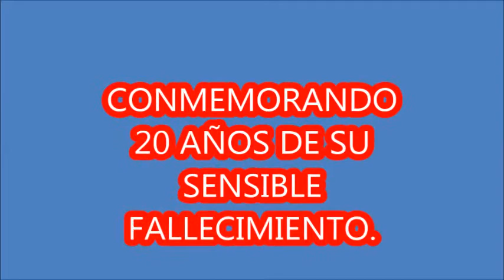ELOISA VILLAVERDE FRANCO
La familia Villaverde estuvimos presentes en la casa de la Fam. Pebe Díaz conmemorando  los 20 años de fallecimiento de nuestra abuelita Eloisa Villaverde Franco. Pasamos momentos alegres cantando y bailando nuestros huaynos y carnavales. Gracias familia por la atención y  a los hijos por acordarse de su querida madre.